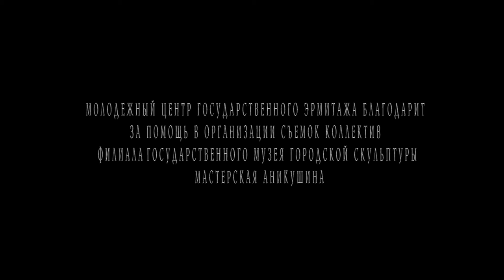"Минуя время". Проект "Записывая архитектуру". Мастерская М.К. Аникушина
Образовательный проект Молодежного центра Эрмитажа
"Записывая архитектуру"

Мастерская скульптора М.К. Аникушина

"Минуя время"
Светлана Николаенко, Станислав Кноп, Варвара Косенко

Когда мы приступали к съемкам здания Мастерской Аникушина, нам хотелось передать не просто визуальный облик здания: конструктивный каркас, фактуры, освещение, игру тени и света, а его влияние, силу его воздействия на гостей музея. Историческая судьба и особенное предназначение здания наложило отпечаток на его архитектурный облик. Пытаясь перенести на цифровую матрицу атмосферу и энергетику, мы искали способы и приемы, которые, как нам кажется, очерчивают характер Мастерской Аникушина.
С одной стороны, это — волшебный дом настоящего художника, в котором он жил, работал, воплощал в жизнь свои идеи. Выставка бумажных скульптур «Вокруг света» помогла нам раскрыть этот образ «чуда», ведь что если не чудо — идея, действие, реализация, произведение искусства, которое остается и после своего создателя? Ведь именно этим столько лет жила и продолжает жить Мастерская.
С другой стороны, это — здание, сокрытое от глаз прохожих в Вяземском саду Петроградской стороны, ставшее пристанищем тишины и покоя. Редкие посетители, одинокие скульптуры, доносится монотонный гул проектора, мерцает технический холодный свет, кажется, что время здесь остановилось навсегда — и все это в жесткой клиновидной структуре здания с огромными торцевыми окнами, пропускающими в мастерскую рассеянный северный свет. Здание как будто дышит, но не может никого позвать. Оно так и остается до сих пор недооцененным, ненайденным сокровищем нашего города.
Взгляд на музей ребенка — наивный, чистый, теплый, сказочный — и взгляд уже взрослого человека, логичный, обоснованный, опытный, рациональный, жесткий, как нам кажется, объединяют разные визуальные и смысловые образы Мастерской Аникушина.

Координаторы проекта: Елизавета Калужская, Артемий Баранов.

Проект "Записывая архитектуру" подготовлен  к выставке "Золотое поколение. Модернизм в финской архитектуре и дизайне" (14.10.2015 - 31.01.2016, Главный штаб). Куратор выставки - Ксения Малич.

Техническая поддержка: компания «FotoVideo KUB» - аренда фото-, видео-, кинотехнику и осветительное оборудование для решения любых творческих задач.

Education Project "Recording architecture"
Coordinators: Elizaveta Kaluzhskaia, Artemy Baranov

PASSING TIME

Svetlana Nikolaenko, Stanislav Knop, Varvara Kosenko

We wanted to express not only the visual look of the building but it's influence, power impact to the museum's guests. It is a Magic House of a True Artist, where he lived and worked, realized his ideas. It is also a building hidden in Vyazemsky Garden, a haven of silence and peace. The building seems to breathe but it's not able to get anybody. Till now it remains unappreciated, undiscovered treasure of our city. The child's view that is naïve, pure, warmth, dreamy and the adult's one being logical, reasonable, experienced, rational, strict, together unite these different visual and sense images of Anikushin's Studio.